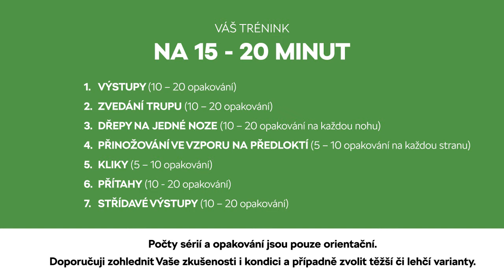ŠKOFIT - Dny zdraví online - Bojujeme proti únavě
Možná si říkáte, že únava se dostavuje hlavně po náročném fyzickém výkonu. Jak je tedy možné, že se proti ní dá sportem a posilováním bojovat? To vám poví kondiční trenér Radek v dalším videu ze série ŠKOFIT  - Dny zdraví online.